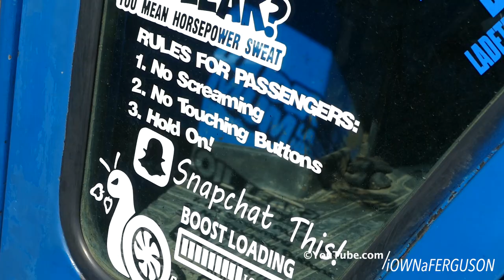Ford TW-25 Pulling The Sledge at Pulling Event in Hobro | Tractor Pulling Denmark